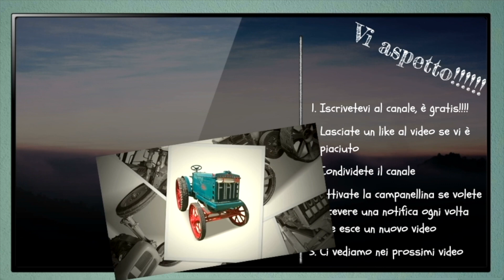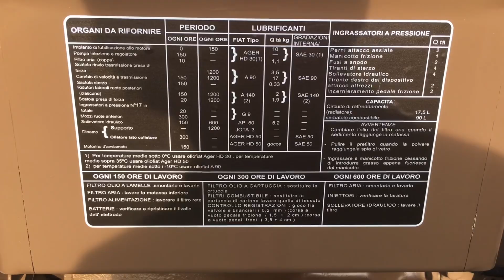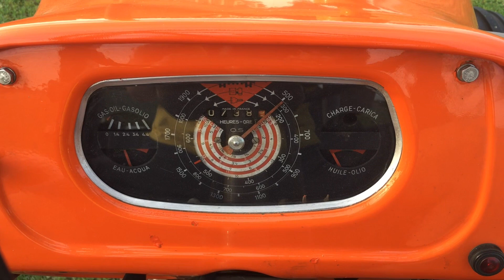Trattore d'epoca OM 513R